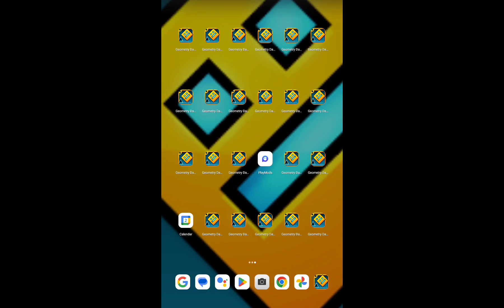dude I was playing geometry dash until this happen